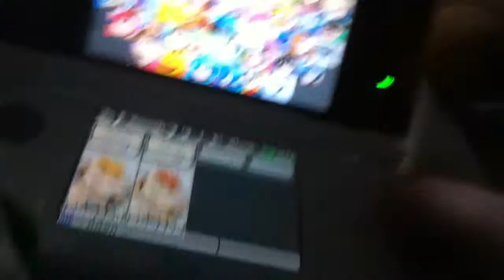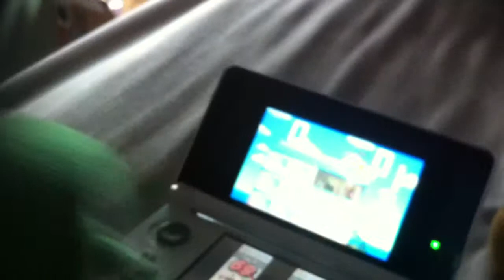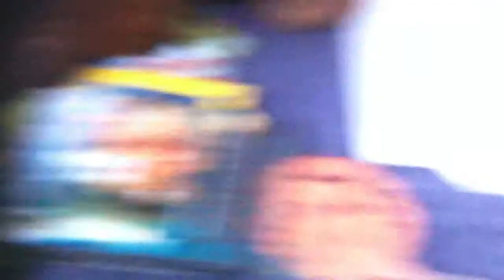Mario & Luigi Valentine Special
This is my Valentine video where Mario & Luigi go to the plaza of Mushroom Kingdom and hang out with random people and Mario's Valentine so yeah and please give this vid a like, favourite, subscribe & comment what your favourite part was and I will see you guys on Tuesday if I make the vid so see ya guys then! Byee!